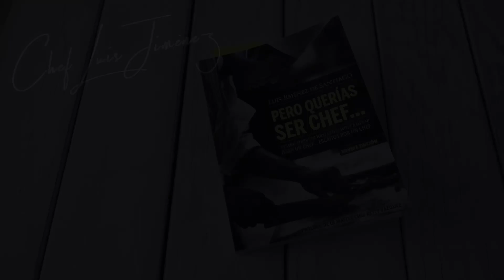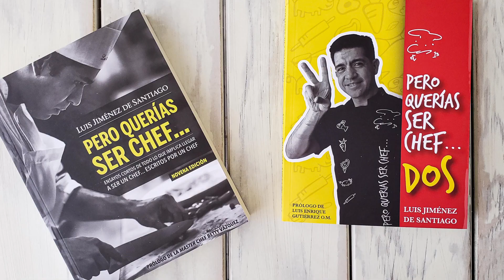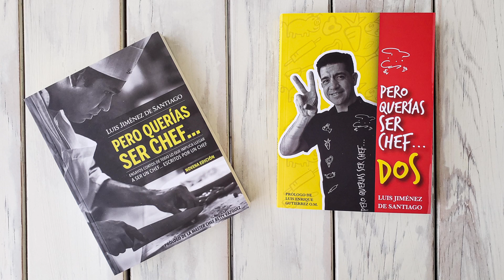Pero querías ser chef 1 Audiolibro Cap. 14 A los empresarios restauranteros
Les comparto mi primer obra en versión audio libro, espero que la disfruten. Cada semana les voy a subir uno o dos capítulos del mismo para que lo puedan escuchar en voz de su propio autor.

🔪💯📚🔥¿QUIERES COMPRAR MIS LIBROS? 🔪🔥
"Pero querías ser chef 1 y 2,  “A chef’s journey” o "Memorias de un chef"

💯📚"Pero querías ser chef 1" impreso
💯📚"Pero querías ser chef 1"
💯📚"Pero querías ser chef 2" impreso
💯📚"Pero querías ser chef 2" digital
💯📚 “A chef’s Journey” (la traducción al Inglés de Pero querías ser chef” Impreso
💯📚 “A chef’s Journey” Versión digital
💯📚"Memorias de un chef" Versión Impresa
💯📚"Memorias de un chef" Digital